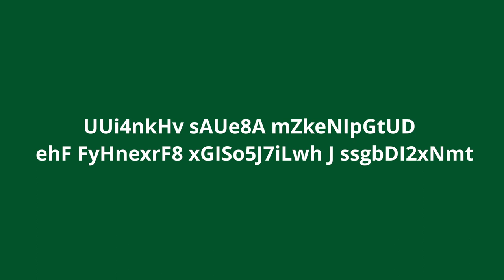„Sztuczna inteligencja w gospodarce” /Debata Akademicka (fragment)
W debacie biorą udział:
prof. dr hab. inż. Witold Abramowicz, Katedra Informatyki Ekonomicznej UEP

dr hab. Maciej Ławrynowicz, Katedra Pracy i Polityki Społecznej UEP

Paulina Bzymek Iwanowicz, Partner z działu Podatkowego Ernst & Young Audyt Polska

Karim Sylla, Dyrektor Analityki i Data Science Żabka Polska

Gość specjalny:
Jacek Dukaj – pisarz, absolwent filozofii na Uniwersytecie Jagiellońskim. Uważany za najwybitniejszego żyjącego autora polskiej prozy fantastycznej.

 Moderator debaty:
prof. dr hab. inż. Krzysztof Walczak, Katedra Technologii Informacyjnych